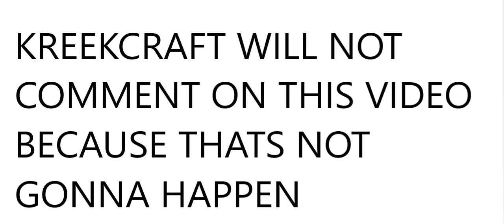Kreekcraft will not comment on this video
I am 99.9% sure this ain't gonna happen